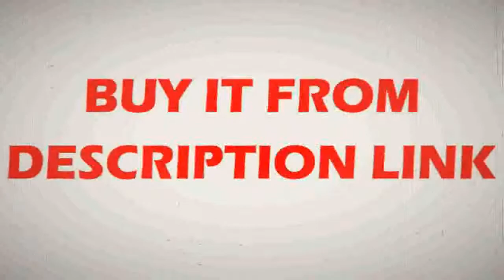Buying cerchio anello lampadario hanging Modern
Product On Aliexpress

Brand Name:AWSIaitonItem Type:Pendant LightsPower Source:ACStyle:ModernVoltage:90-260VLighting Area:10-15square metersFinish:IronCertification:UL,CQC,RoHS,ce,FCC,EMC,CCC,LVD